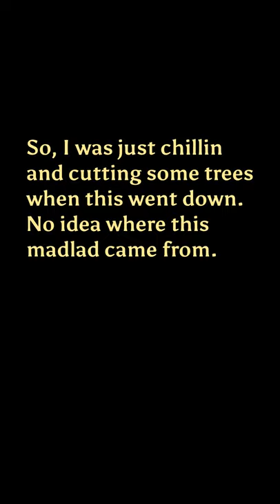Gag Reel~ Ep1 (Spooky)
Trying out short-form content. In this case it's the unexpected visitor from episode one in my Letsplay. Also experimenting with adding a card for the first time, so that's fun!

Recorded using Xsplit Gamecaster.
Edits using Blender.

by Andrew Gold
(Baller name btw, but this track is NOT copyright free, so don't use it unless you are one of the owners of this IP or are totally fine with forking over any monetization you could get! Seriously though, the song is boss and was too funny for me to resist using here, so if this goes anywhere enjoy your cash dude, you certainly earned it.)

Valheim was created and published by Iron Gate and Coffee Stain studios, and is entirely their intellectual property. Uploaded with permission of Iron Gate via email.